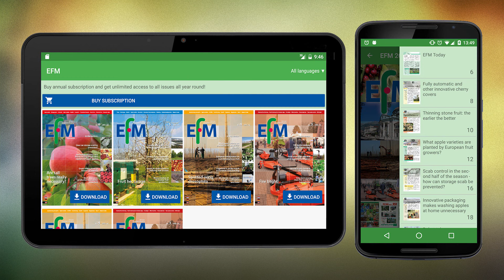Komunikat sadowniczy - zalecenia PROCAM 20.09.2016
Krzysztof Gasparski z firmy PROCAM w przedostatnim w tym sezonie odcinku porad dla sadowników. Dzisiaj m.in. o dojrzałości zbiorczej jabłek i zwójkach w sadach.